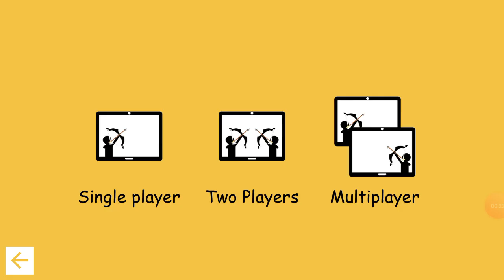The archer 2!!!! W.w (musica de intro na descriçao)